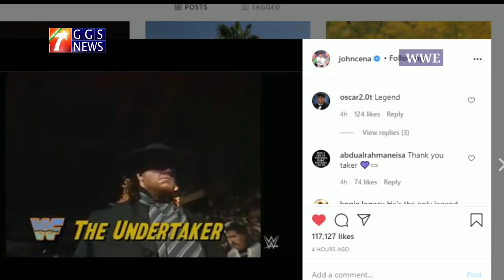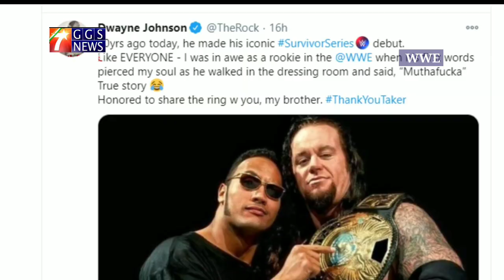WWE RAW Highlights Today Live | 24 November 2020 |WWE Monday Night RAW Highlights Today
WWE Monday Night RAW Highlights| 24 November 2020 | GGS Today

WWE Survivor Series Results |   WWE CHAMPION 2020 | WWE Survivor Series Highlights

Roman Reigns Win Universal Championship |

WWE Monday Night RAW HIGHLIGHTS 24 November 2020 | 7Star GGS NEWS

WWE Friday Night Raw RAWhighlights- 24 November 2020 | GGS Today

WWE MONDAY NIGHT RAW Perview Highlights |24 November 2020| GGS Today

WWE Monday Night Raw HD - WWE Monday Night Raw Highlights

WWE WWE Survivor Series 2020 | MATCH CARD PREDICTIONS

Welcome GGSTODAY ! Find out who will face each other in WWE Survivor Series  2020 In this Match Card Predictions. The date of this PPV it's Monday, 23 November 2020 , streaming live on WWE Network.

✪  Welcome once again  around the world! Welcome to this Match Card Predictions for WWE Survivor Series card Drew McIntyre (WWE) vs. Roman Reigns (Universal): Like most matches on the card, this is happening strictly because of the brand champion vs. brand champion layout of the event. Randy Orton won the WWE championship from McIntyre at Hell in a Cell following multiple failed attempts to beat McIntyre in the prior months. On the Nov. 16 edition of Raw, Orton defended his title -- and spot at Survivor Series -- against McIntyre, with the Scot scoring the victory to regain his championship and secure a match with Reigns. Reigns returned to action at SummerSlam and won the universal title at Payback, defeating Bray Wyatt and Braun Strowman. Reigns has shown a very dark side since his return and now has Jey Uso serving his needs after defeating him at Hell in a Cell and forcing him to "fall in line." Pick: Roman Reigns wins

Men's Survivor Series -- Keith Lee, AJ Styles, Sheamus, Braun Strowman & Riddle (Raw) vs. Kevin Owens, Jey Uso, King Corbin, Seth Rollins & TBD (SD): Lee, Styles, Strowman and Sheamus cemented their places on the Raw men's team by picking up wins in qualifying matches. Riddle received a second shot to qualify and beat Jeff Hardy and Elias in a triple threat match to secure the final spot. Lee, Strowman and Sheamus as bruisers combined with Styles and Riddle's technique and speed set up Team Raw as a strong group, though there are some internal tensions plaguing the team. The SmackDown side has been coming together with Owens and Uso as the initial qualifiers -- though they had significant issues on the Nov. 6 SmackDown -- and Corbin and Rollins joining the fold.

Women's Survivor Series -- Nia Jax, Shayna Baszler, Lacey Evans, Peyton Royce & Lana (Raw) vs. Bianca Belair, Ruby Riott, Liv Morgan & 2 TBD (SD): On the Oct. 26 edition of Raw, the first four members of the women's team for the Raw side were announced as Rose and Brooke along with tag champions Jax and Baszler. The fifth spot was up for grabs in a fatal four-way between Lana, Lacey Evans, Nikki Cross and Peyton Royce, with Lana taking advantage of the other three women taking each other out to earn her spot on the team. Rose and Brooke were then injured on the Nov. 16 Raw and Evans and Royce were announced as their replacements. SmackDown has not yet formed a team. Belair was the first to secure her spot and Riott followed up by swooping in to score a win in a three-way with Natalya and Zelina Vega. Morgan won a fatal-four way against Chelsea Green, Tamina and Natalya to secure her spot.

Asuka (Raw women's) vs. Sasha Banks (SD women's): Anotheven the time to live up to potential. Pick: The New Day wins